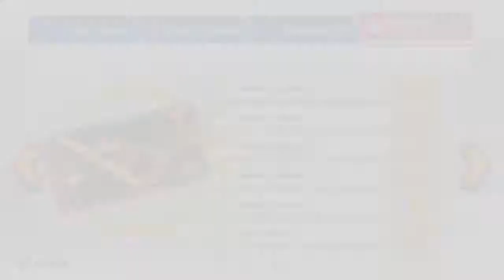Kirby Star Allies - Episode 37 (Co-Op)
Story Mode:
Far-Flung - Starlight Heroes
Extra Planet Gamma

Hiiiiiii, welcome to our LP of Kirby: Star Allies on the Nintendo Switch

This game came out in 2018 and is the first time Kirby has appeared on the Switch!